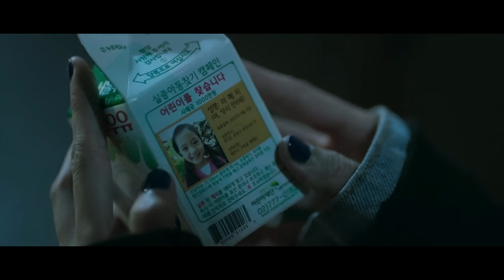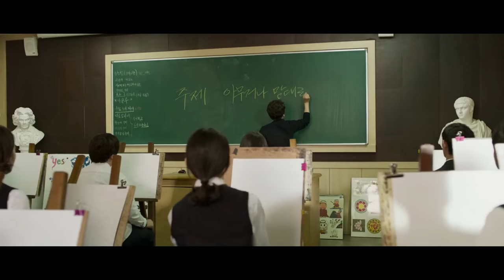Lost someone returned after years,can be the same person | Movies Explanation In Hindi| Movies Tribe